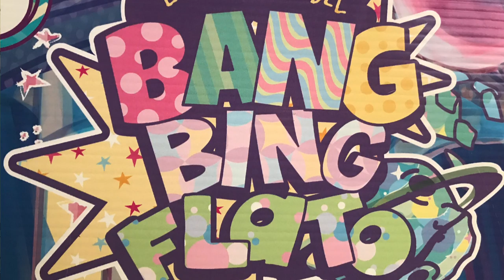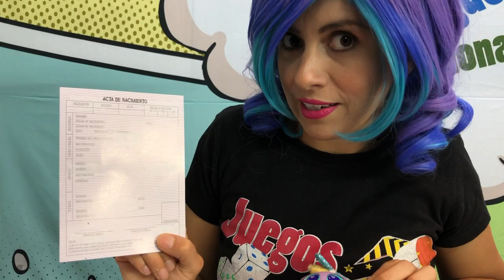Evolushow Taim, Neonatos Ksi Meritos de Flaturno ► Juegos Juguetes y Coleccionables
Conoce los Neonato, Evolushow Taim la teoria del BANG BING FLATO, Flaturno es un planeta vecino de neonatitlan, que exploto en mil trozos, las particulas cayeron sobre los pimpollos Ksi Meritos